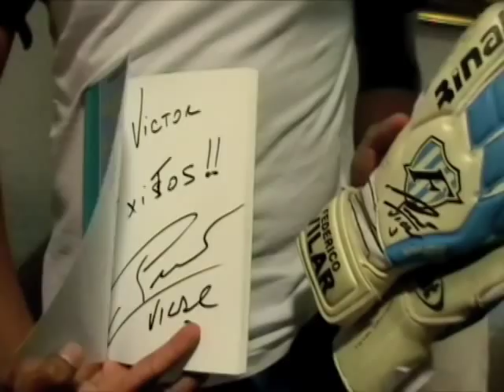Quiero conocer a Vilar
Futbología logró que el joven portero Víctor Belmont, del Tultitlán de tercera división, conociera a Federico Vilar. En esta historia resalta la importancia que tienen los héroes en aquellos que se inspiran en sus andanzas para ser mejores.